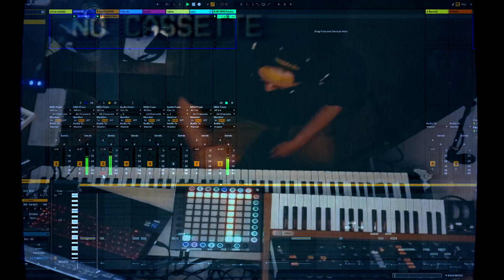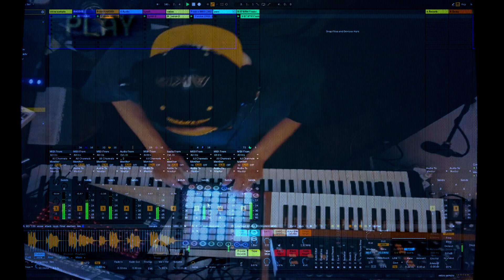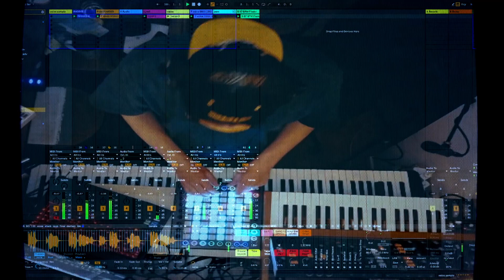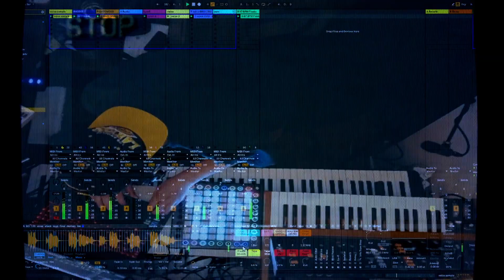Livelooping a laidback R&B beat // Orange Cassette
In this YouTube video, join me as I showcase some live looping with a smooth and laidback R&B beat. Using a combination of sounds and samples, including a Fender Rhodes VST, my own voice that I try to turn into a synth sound and a vocal sample from Splice, I will create a multi-layered instrumental track in real time, building up the groove and adding elements as I go. The beat will feature a blend of soulful chords, crisp percussion, and funky basslines, all perfectly suited for relaxing and unwinding to. Whether you're a music lover, a beatmaker, or just looking for some chill vibes, this video is sure to deliver. So sit back, relax, and let me take you on a journey with some live looping and this soulful R&B beat.

Gear used:
THE TAPE LOOPS #1
Behringer Poly D
Novation LaunchPad Pro
Yamaha P-85
Ableton 11 Suite
Da Vinci Resolve 16
MSI Katana